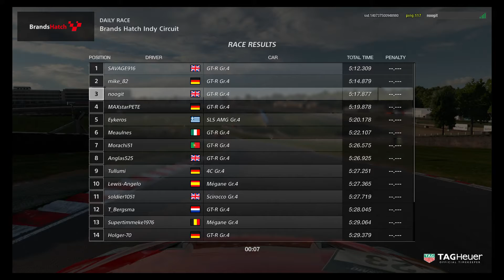Gran Turismo™Sport Closed Beta_Good GT-R race @ Brands Hatch Indy